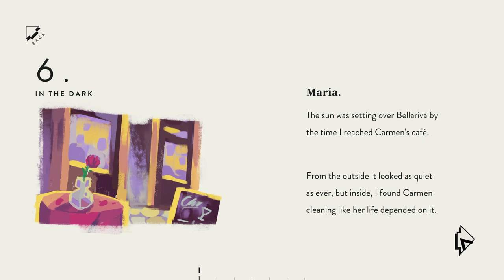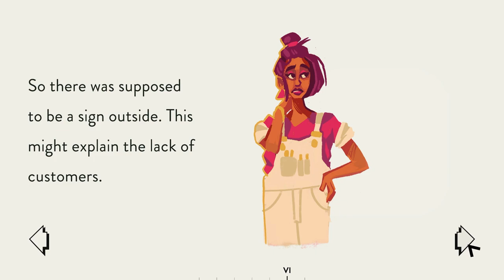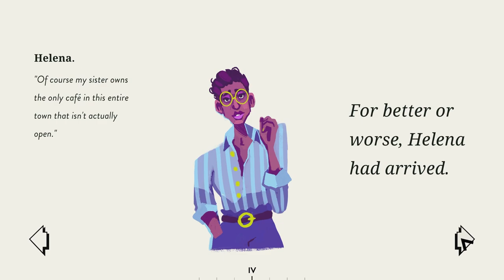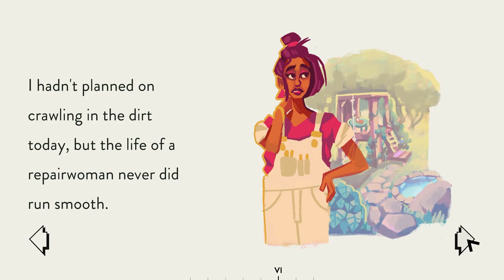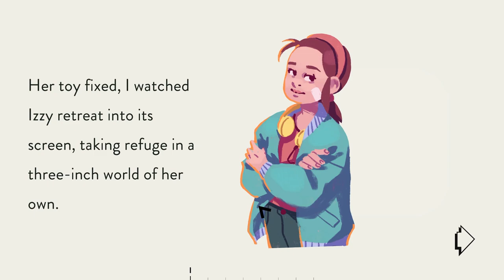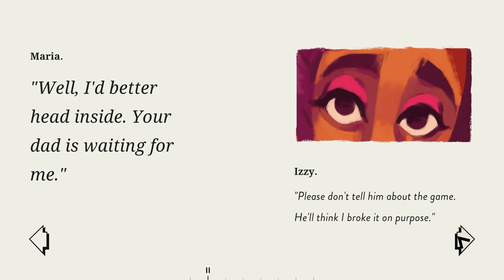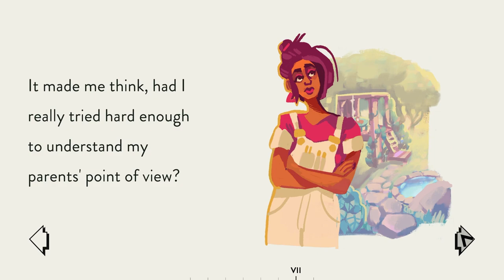Assemble With Care #03 - Gaming Time! - Let's Play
Specs:
RAM - 16GB
Headphones - Razer Kraken Kitty Edition
Keyboard - Cherry G85-23200DE-2 Stream 3.0

stay hydrated.